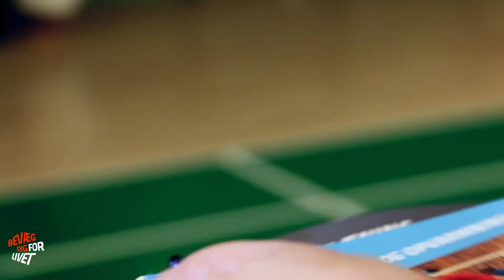BadmintonFitness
Hvor mange dele består BadmintonFitness af? Det fortæller Peter Nedergaard, der er udviklingskonsulent i Bevæg dig for livet Badminton.

Læs meget mere om BadmintonFitness på